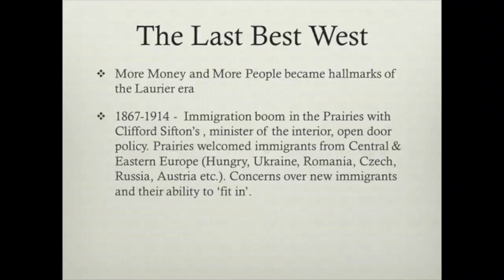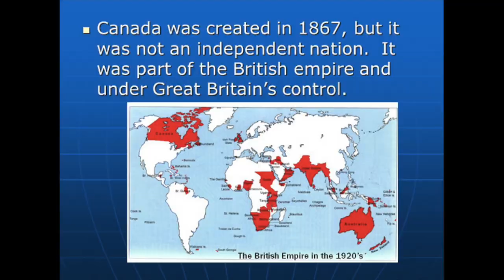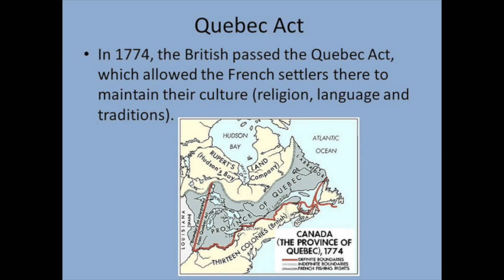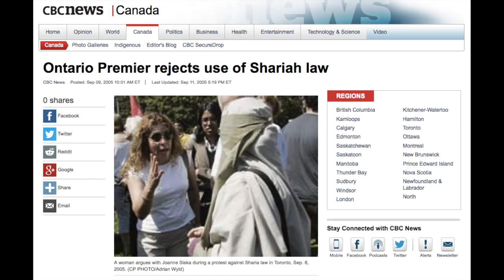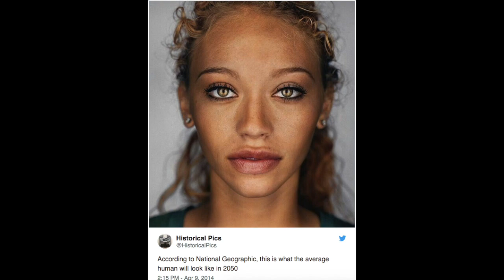Canada in Decay - Ricardo Duchesne Interview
Jill interviews Canadian historical sociologist, University of New Brunswick Professor and best selling author, Ricardo Duchesne on his latest book, "Canada in Decay: Mass Immigration, Diversity, and the Ethnocide of Euro-Canadians."

Purchase Ricardo Duchesne's best selling book on Amazon

The Uniqueness of Western Civilization